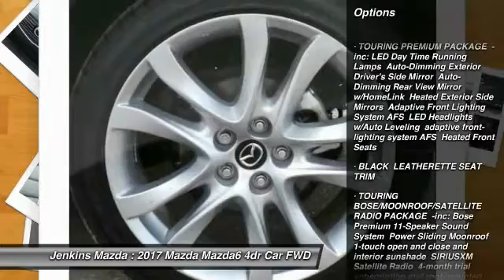2017 Mazda Mazda6 Ocala Florida M3828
2017 Mazda Mazda6 Touring

Jenkins Mazda
1740 SW College Road

When function and form are treated as one, engineering is elevated to an art form. The Mazda6 is the product of engineer and designer working in unison, daring to reimagine the automobile as a whole. It is the true definition of the modern sports sedan. The 2.5L SKYACTIV-G gasoline engine pushes the boundaries of innovation even further. Mazda engineers increased its torque output to 185 lb-ft, all without compromising fuel efficiency. Combine it with the ultra-responsive 6-speed SKYACTIV-MT manual or the smooth 6-speed SKYACTIV-Drive Sport automatic transmission and the result: 184 horsepower and an astounding EPA-estimated 38 MPG hwy (Up to 40 MPG hwy with Grand Touring 2.5L with AT and Grand Touring Premium Package). It all begins when you slide into the luxurious driver's sport seat and fire up with the push button start. With Mazda's newly available Commander Switch, you can control the available navigation system, sound system and Bluetooth phone and audio streaming conveniently from the center console. Other available features include leather trimmed upholstery and heated sports seats. The available fully integrated navigation system with a 7-inch touch-screen display features intuitive voice recognition. Crisp, immersive sound is delivered through an available 11-speaker Bose Centerpoint Surround Sound System with AudioPilot ambient noise compensation technology. With the SKYACTIV-Body, SKYACTIV-Chassis and intuitive safety technologies, Mazda6 is built to protect. Safety features include six standard airbags, should the airbags deploy standard E911 notification uses Bluetooth and your paired phone to call 911 automatically. Available Blind Spot Monitoring uses motion-detecting technology to scan your blind spots.